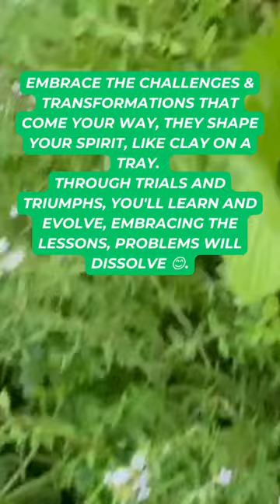Caterpillars - Symbols of Change